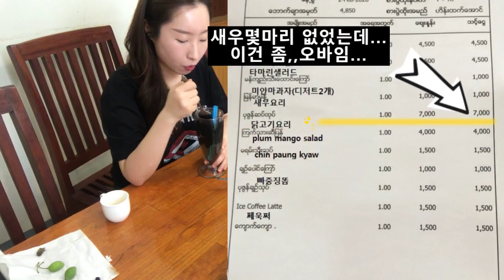Unknown place in Yangon#Traditional restaurant in Myanmar#현지인맛집#현지9년차가 추천함#미얀마전통백반#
먹고2틀간 배탈없었어욤#No stomach flu#
google map
Danuphyu Daw Saw Yee Myanmar Restaurant
Bldg S/1, West Race Course Rd, U Chit Maung Rd, ရန်ကုန်
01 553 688